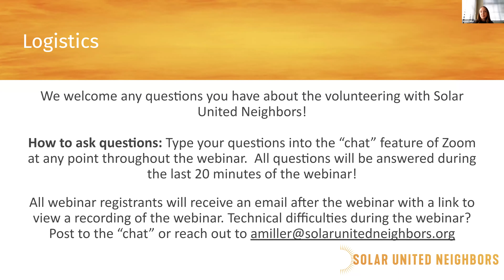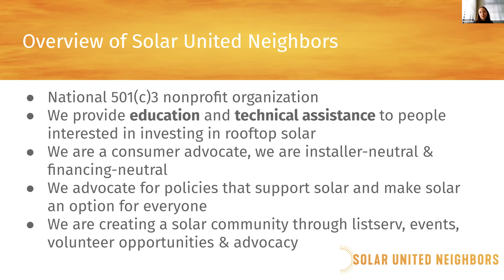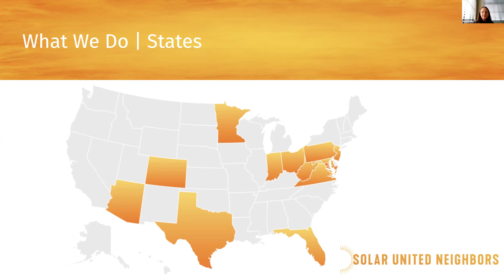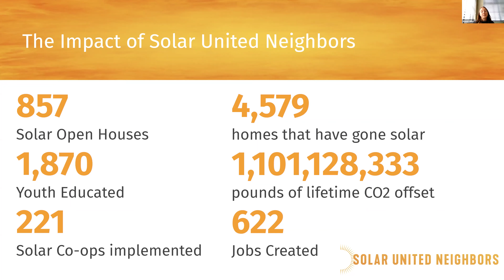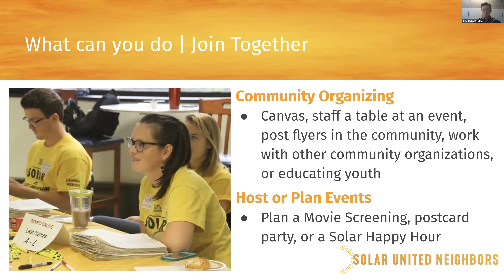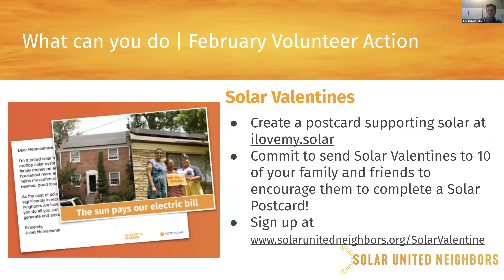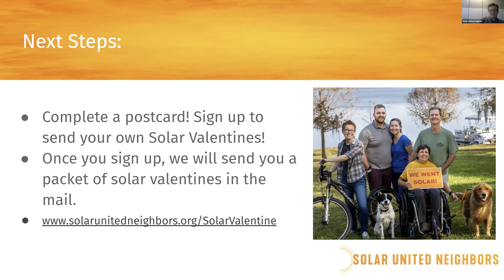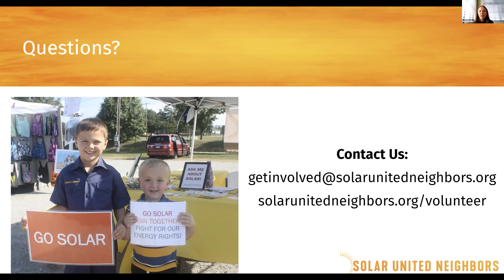February 2020 SUN Volunteer Training